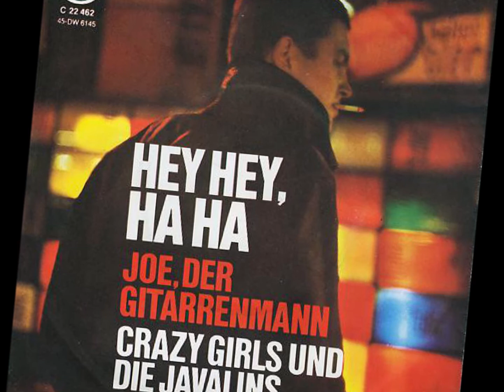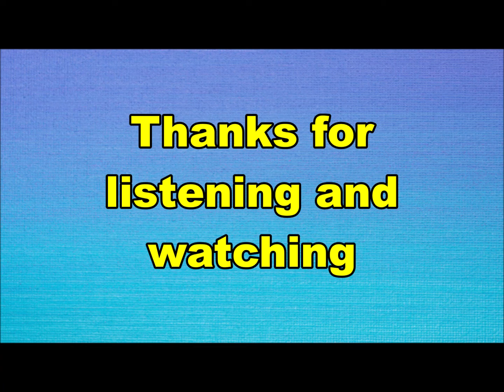the Javalins & Crazy Girls - Hey Hey, Ha Ha (Nederbeat) | (Rotterdam / Den Haag) 1963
the Javalins uit Rotterdam en Den Haag & Crazy Girls met "Hey Hey, Ha Ha" (Columbia C 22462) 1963
Crazy Girls was een trio uit Duitland bestaande uit: Rosi Rohr, Gretel Kästel en de Nederlandse zangeres Ann Plevier (Anna Maria Johanna Plevier)

Bezetting:
Freek "Franky" Franken
Hans Bax
Peter Theunissen
Rob Latuperissa
Gerard Buskop